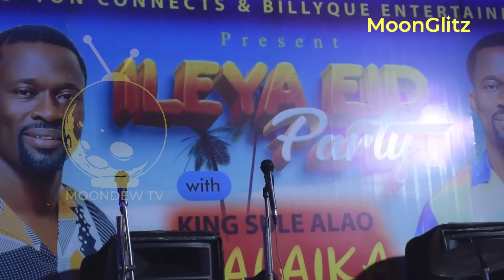KS1 King Sule Alao Malaika | Ileya Special 2023 | Wave Beach Elegushi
King Sule Alao Malaika KS1 ILEYA SPECIAL 2023 - Serenades Fans at Wave Beach Elegushi